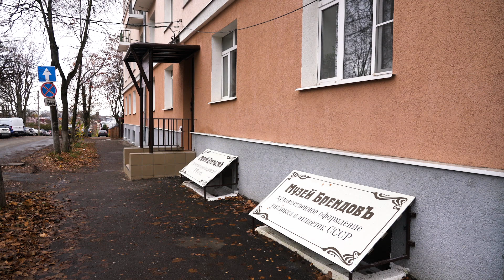Музей брендов, истории и дизайна упаковки открылся в Сергиевом Посаде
В начале октября в Сергиевом Посаде открылся Музей брендов, истории и дизайна упаковки. В его основе - уникальная коллекция главного редактора журнала “Тара и упаковка” Игоря Смиренного. До 2011 года экспозиция находилась в столичном Политехническом музее, а после того, как он закрылся на реставрацию, просто хранилась на складе. В новом музее представлена история многих видов упаковочных изделий и технологий, существовавших в России с древности до настоящего времени. Экспозиция делится на три раздела: коллекция предметов упаковки в Российской Империи до 1917 года, коллекция предметов упаковки и этикетки в СССР, коллекция предметов современной упаковки, изготовленной из вторичного сырья. Это уже третий музей, созданный в Сергиевом Посаде Семёном и Олесей Жильцовыми. Первые два, Музей советского детства и Музей частных коллекций, давно стали местными достопримечательностями.